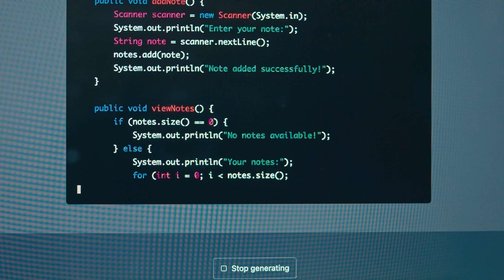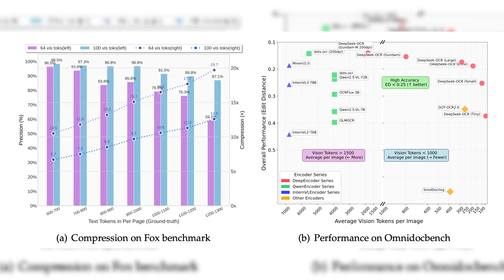DeepSeek-OCR Just Changed How AI Reads Text Forever!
DeepSeek-OCR is the latest open-source AI model shaking up the world of optical character recognition and text processing. Developed by DeepSeek AI, this breakthrough system doesn’t just read text — it compresses it visually, turning words into “vision tokens” that large language models can understand faster and more efficiently.

In this video, we break down:
🔹 What DeepSeek-OCR is and how it works
🔹 How it can compress thousands of words into just a few tokens
🔹 Why this innovation could change how AIs process long documents
🔹 What it means for researchers, developers, and businesses
🔹 The pros, limits, and what’s next for visual-text compression

With the ability to process up to 200,000 pages per day on a single GPU and maintain around 97% decoding accuracy, DeepSeek-OCR could redefine how AI handles context, speed, and cost in large-scale document analysis.

🔔 Don’t Forget!